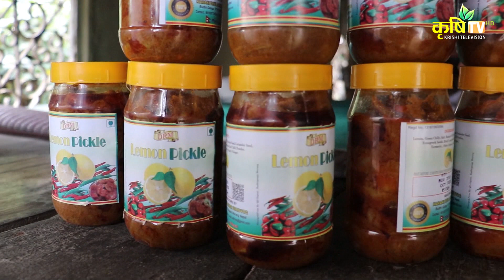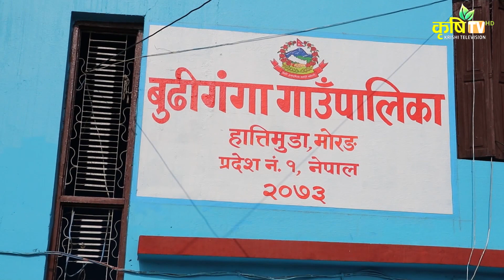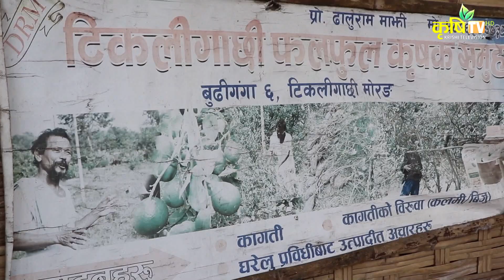कागती खेतीबाट ४० लाख सम्म कमाउने ६४ बर्षिया कृषक ।।।।